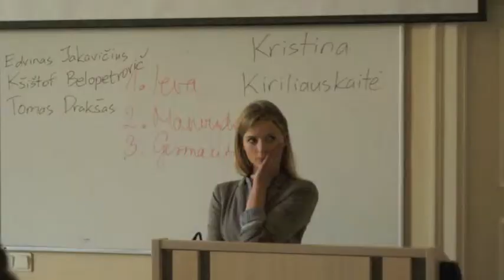Dare'13_Best Leadership Team_LC Vilnius, ISM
LC Vilnius, ISM application movie for the Best Leadership Team Award